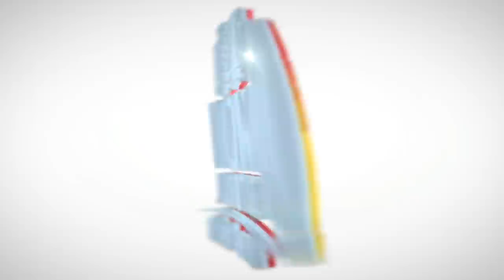Bagay la gate nèt....yo jwenn koupab yo..../ pouvwa a deside kontinye...... ak sekirite ou pas